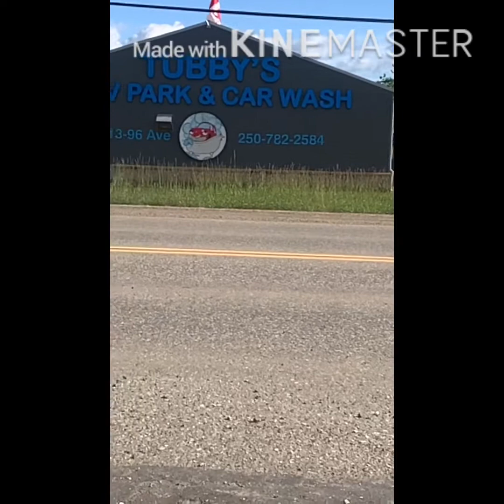The flood of summer 2020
Here’s a clip of the flood of this summer